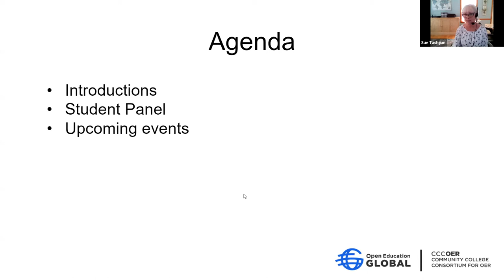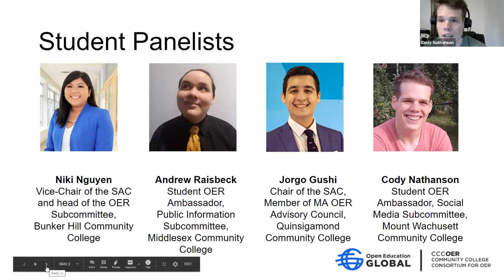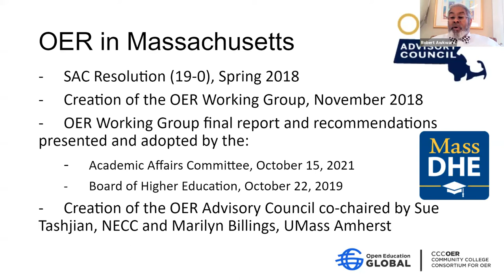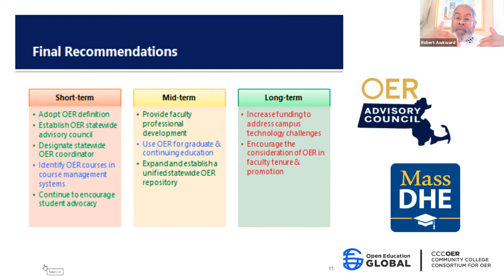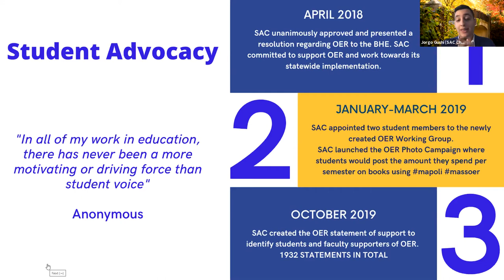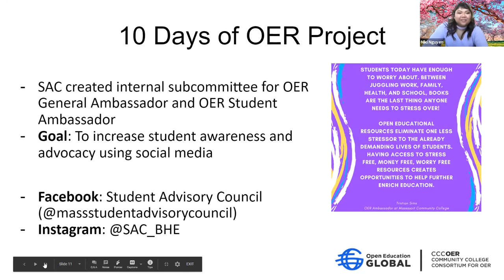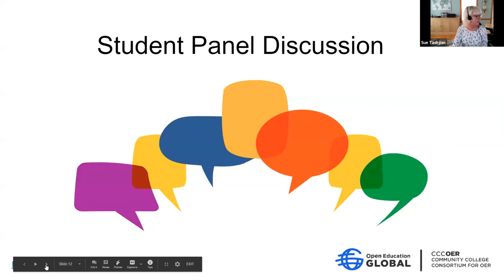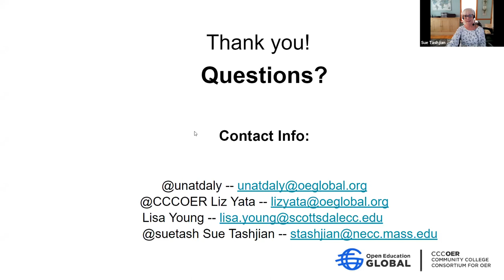Unleashing the Power of Massachusetts Students to Increase OER Awareness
The Massachusetts Student Advisory Council (SAC) to the Board of Higher Education implements strategies and advocates for the rights, needs, interests, and welfare of all students enrolled in public higher education within the Commonwealth of Massachusetts. As a deliberative and recommending body to the Board of Higher Education, it is the purpose and duty of the Student Advisory Council to maintain a forum for expressing student views and interests while fostering academic freedom, responsibility, and excellence.

Join us for this student panel of four students prominent in state-wide advocacy through the Student Advisory Council to learn more about how students from all over Massachusetts are increasing OER awareness at their respective campuses and at the state level. They will speak on their latest “Ten Days Of OER” campaign, as a public awareness campaign and a stepping stone for the student leaders who come after them.